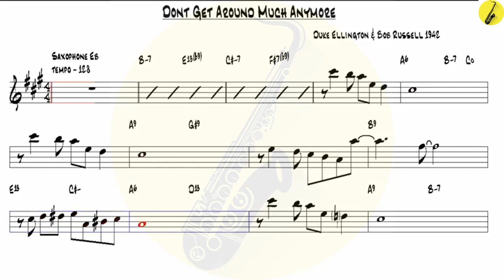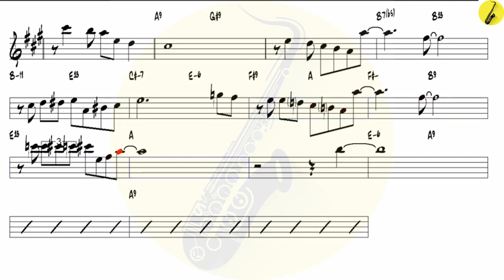Don't Get Around Much Anymor Alto Sax Duke Ellington & Bob Russell 1942 - Alto Sax